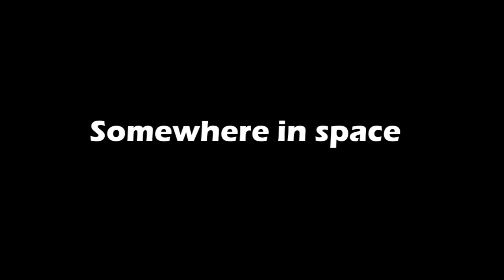AFoE-Revenge-Season 1 Episode 7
The best so far in my eyes :D hope you like it :)